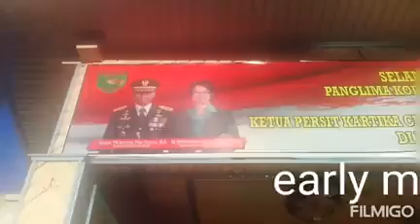early morning time to afternoon time in Nabire Airport .